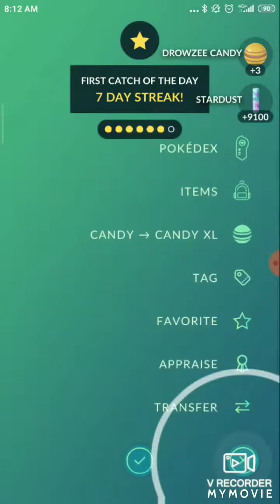One Great League Sudowoodo vs Sierra!!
Only One Counter/Rock Slide Sudowoodo used.
Sierra Had Drowzee Pound Psychic
Sharpedo Waterfall
Houndoom Fire Fang